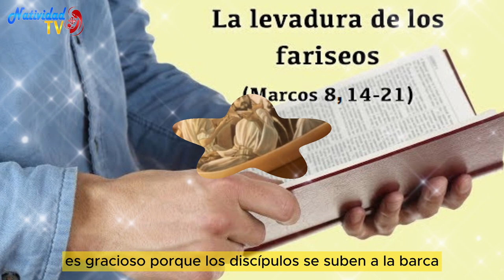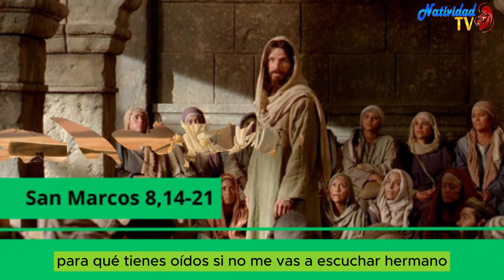EVANGELIO DE HOY | Pbro. Juan Carlos Gómez Yánez / Martes, 13/02/2024